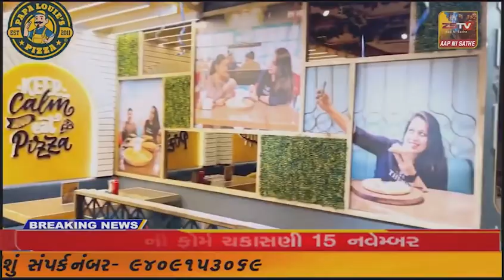દિવ આરોગ્ય વિભાગ દ્વારા સરકારી હોસ્પિટલ ખાતે "કોરોના મોકડ્રિલ" યોજાઈ.